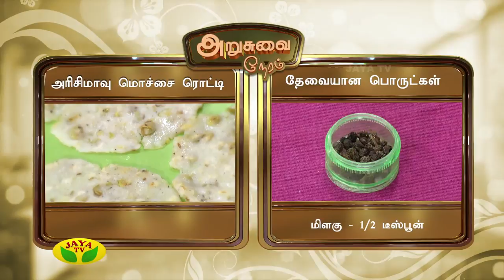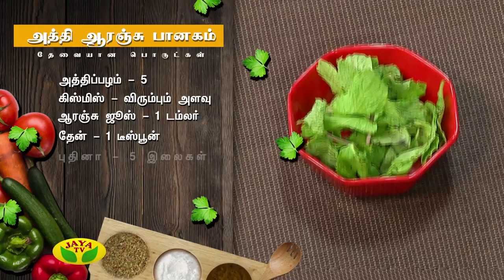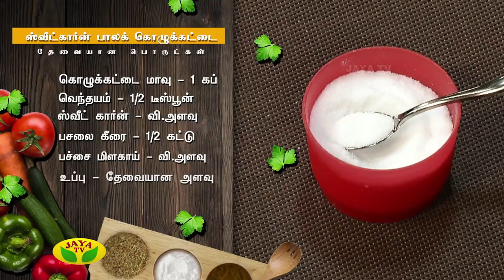Arusuvai Neram - Episode 874 On Tuesday, 14/08/2018